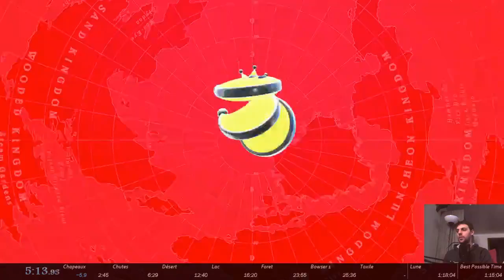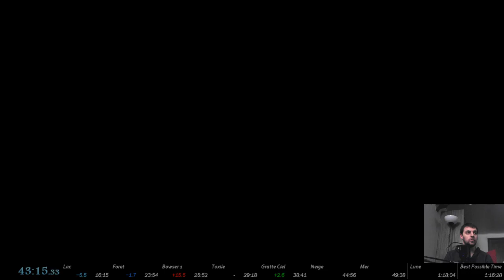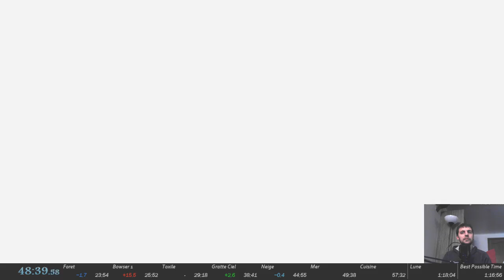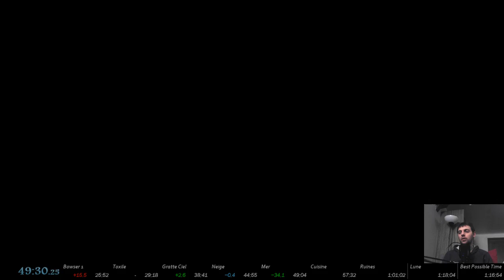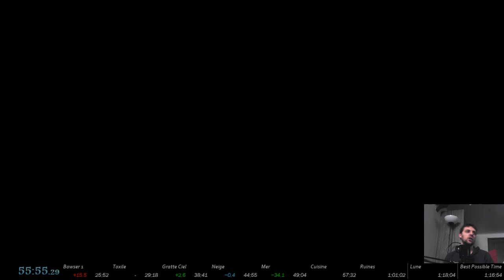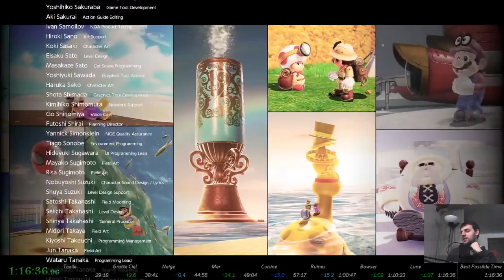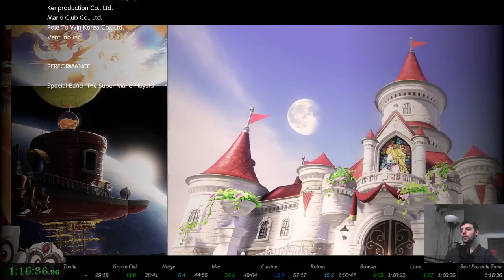Super Mario Odyssey Any% - 1:16:36